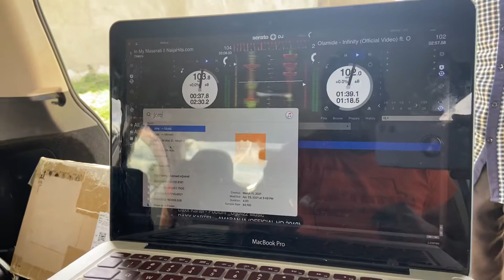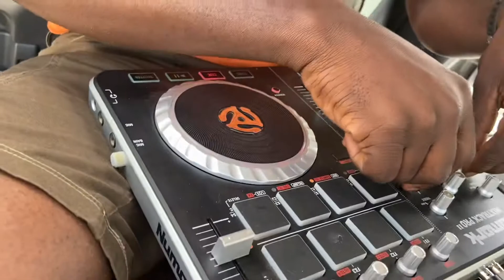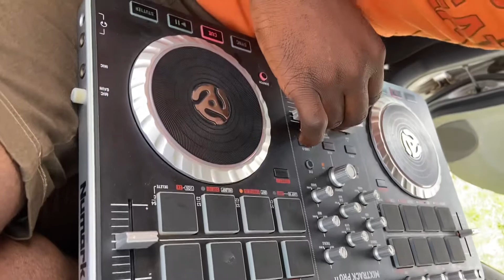Weekend Vibes in the Car Mix Dj Ke3fah ft MC Wlyz